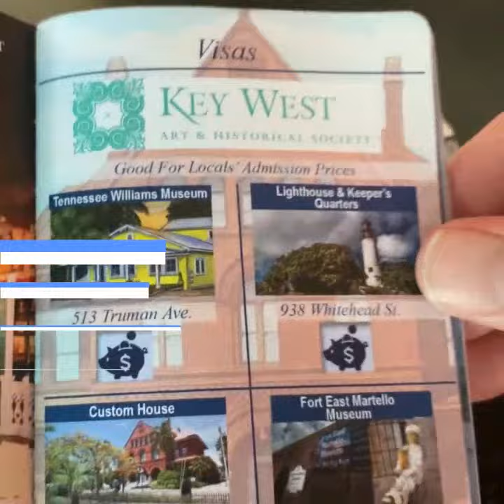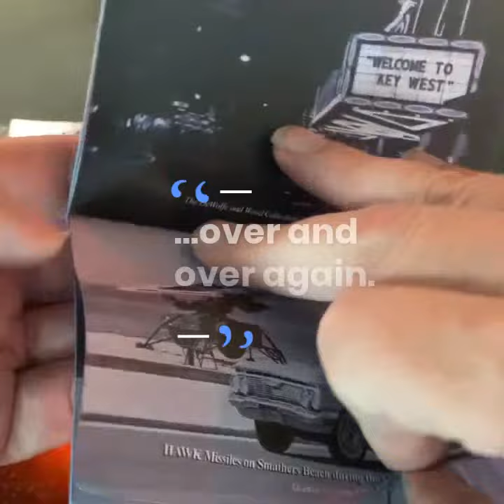Conch Republic Party Passport Demo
Party Like a Local in Key West with the Conch Republic Party Passport!  Get it stamped at over 35 bars, restaurants and attractions for specials and discounts totaling over $600.  Official fundraiser for the Key West Sunrise Rotary Club.